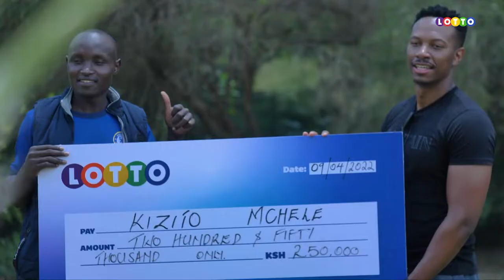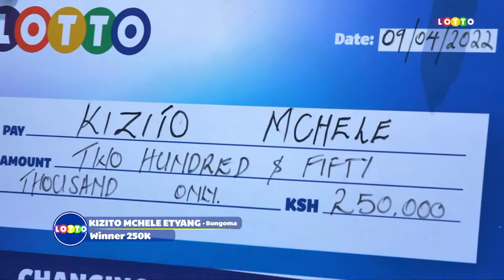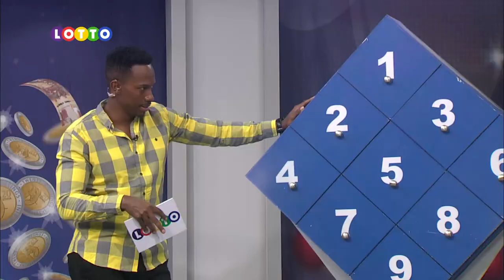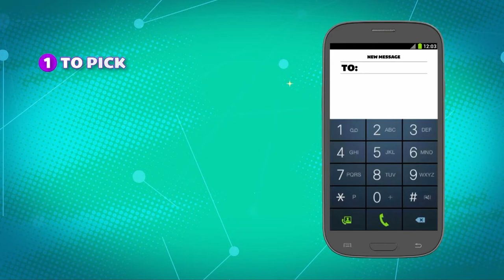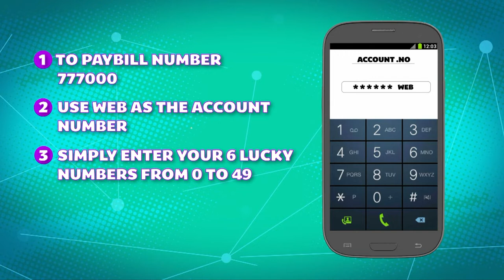50K GOES INTO BARASA'S GIFT HAMPER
Protus Barasa from Njiru was one of our winner in the second chance lucky draw. He was joined by Jane & Amos who won 50K & 20K respectively. Eunice Wanjiru from Nakuru was our big winner as she walked away with 300K.

You too can be a winner and be part of our Live Show on Wednesdays and Saturdays. Simply play Lotto

PAYBILL: 777000
ACC: WEB
AMOUNT: 50 - 1K